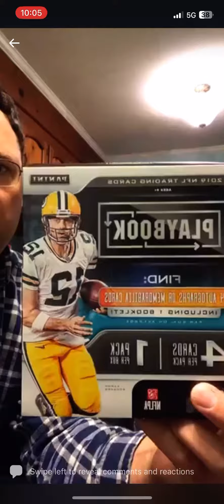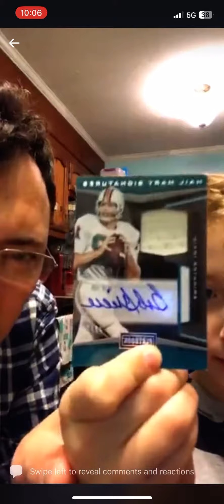An old video